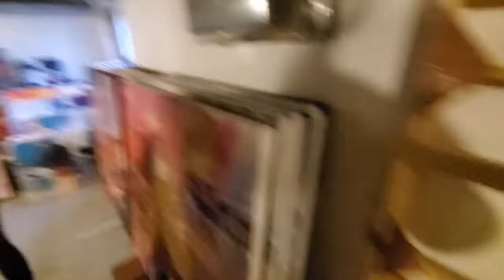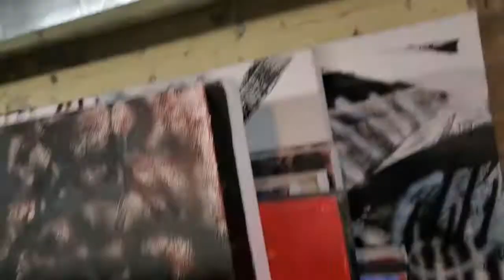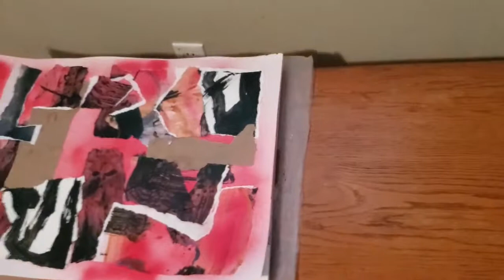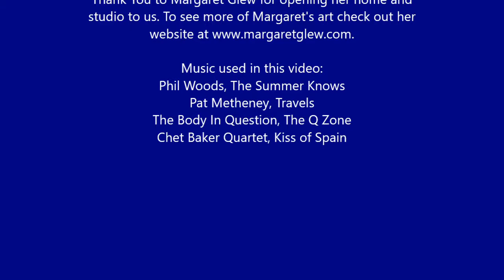winging it with Margaret Glew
In Episode 2 of Winging It, we visit Margaret Glew in her studio, to talk about her work and art in general